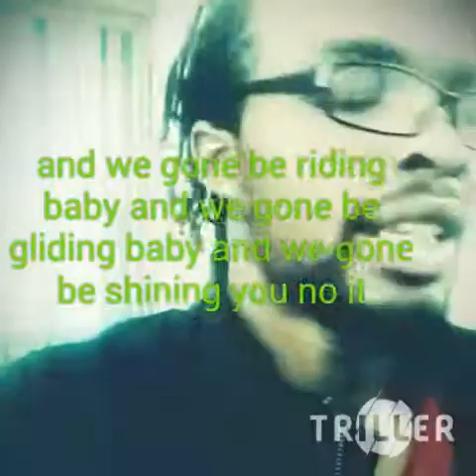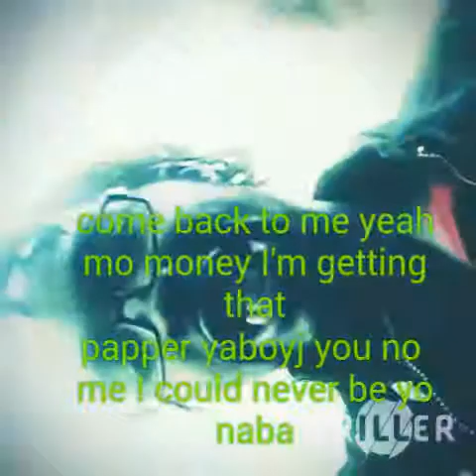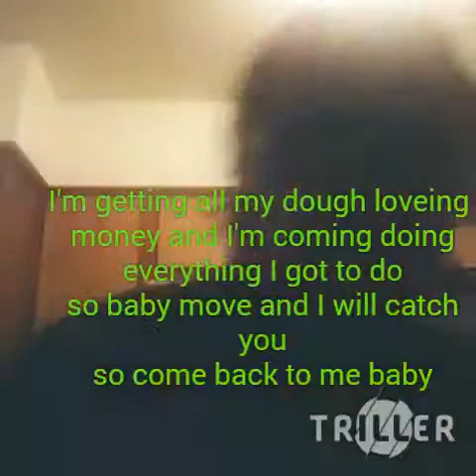Comeback to me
Abdul Samad Davis